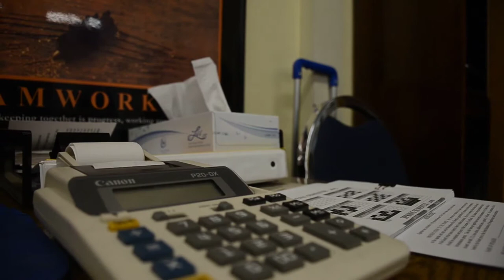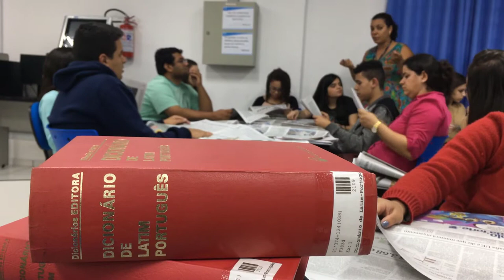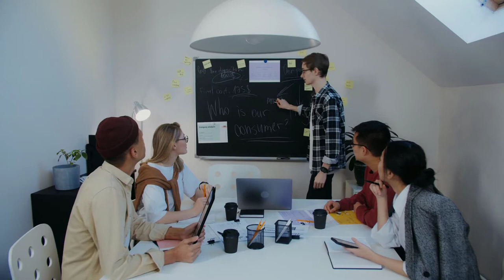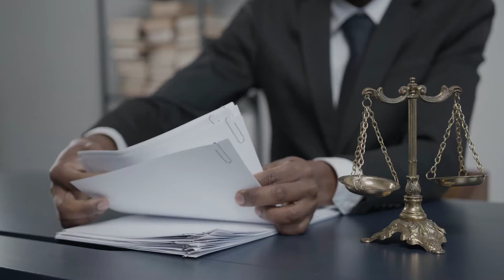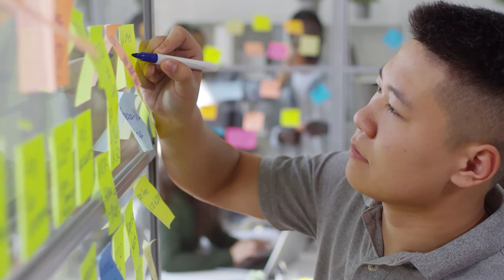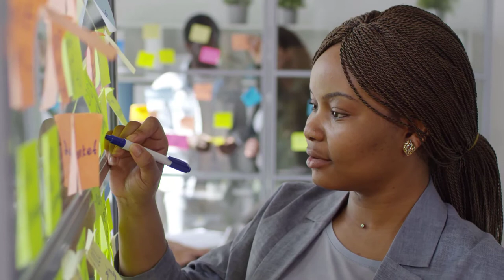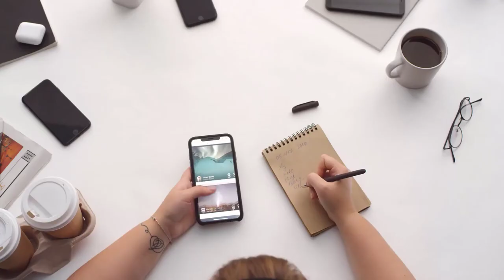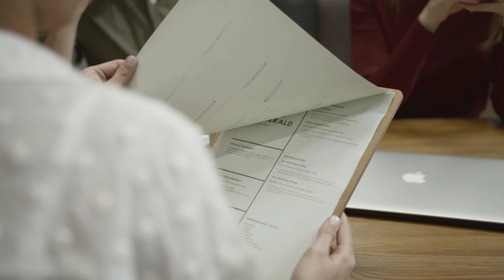Office Ambience and Workspaces